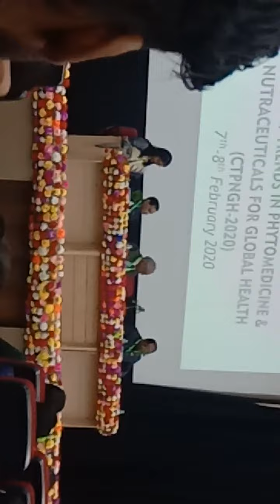United off Pharmacy College National seminar doctor Arpit yadav